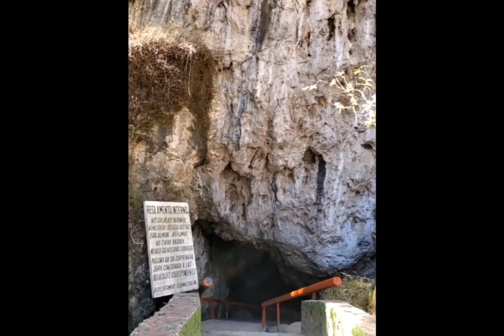Grutas de rancho nuevo, San Cristóbal Chiapas.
- Conoce: Mar y Playa Artificial Del Desierto (La Monumental Presa De La Amistad).México - EE.UU.

- El Parque Más Grande De México. (Eolico Amistad).

- Cascadas. Agua Azul. Chiapas Para El Mundo. Paisaje Internacional.